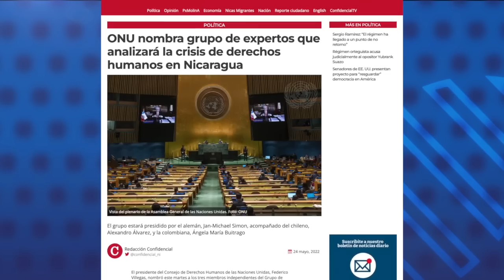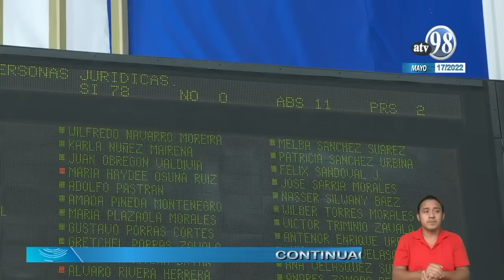ONU nombra a grupo de expertos que investigará violaciones a derechos humanos en Nicaragua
El presidente del Consejo de Derechos Humanos de las Naciones Unidas, Federico Villegas, nombró este martes a los tres miembros independientes del Grupo de Expertos en Derechos Humanos sobre Nicaragua, que fue aprobado el 31 de marzo pasado mediante la resolución Promoción y Protección de los Derechos Humanos en Nicaragua.
El grupo de expertos estará presidido por el alemán, Jan-Michael Simon; quien estará acompañado del chileno, Alexandro Álvarez, y la colombiana, Ángela María Buitrago.

- Régimen cancela seis oenegés extranjeras.
- Congresistas piden al presidente Biden ampliar el TPS para El Salvador, Guatemala, Honduras y Nicaragua.
- Cuba anuncia para este viernes la Cumbre del ALBA.
- Rusia cumple tres meses de guerra en Ucrania sin victoria ni plan de retirada.